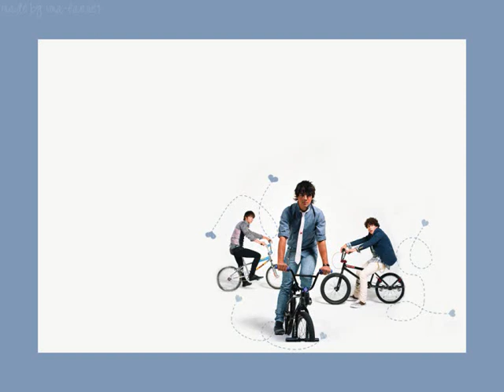Sweetness From The Heart Ep 90 Mini Marathon 3/3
Last one for today! Hope you enjoyed it! 10 MORE SUBS FOR BIG MARATHON!

Song: NO SONG

Tips:
[ ] = Thoughts (What they are thinking)
( ) = Actions
{ } = Text Messages.

- Episode 90-

Cody: bring them in boys
Boys: (bring in #1,#2,#3)
Joe: (shocked, angry, mad, pissed) WHAT THE FUCK!

Joes POV: it was them, the bastards that put my Demi in coma, it was the scum bags that left me there half dead, I looked at them with hatred in my eyes, before I knew it I was already punching one guys in the face while the other two were held by some other people

Nick: Joe let go (pulling Joe off)
Joe: (so angry he can barely talk) NO! (punches #1 until hes unconscious)
Nick: Joe come on
Joe: NO NICK THESE SHIT FACES ARE THE PEOPLE WHO TRIED TO KILL US, (kicks #2 in the stomach)
Nick: oh well in that case (grabs #3 and punches his face)
Joe: (tears in his eyes) YOU FUCKING LITTLE BASTARDS, THIS IS WHAT YOU DID TO Demi, I DONT KNOW WHY BUT BECAUSE OF YOU SHE (points to Demi) IS IN COMA, GIVE ME ONE GOOD REASON WHY I SHOULDNT KILL YOU RIGHT NOW (punches #2 in the stomach) WHY DID YOU DO THIS TO HER? SHE DID NOTHING TO YOU (pushes #2 on the floor and kicks him) FUCKING ASS WIPES, GO DIE IN HELL
Cody: (stops Joe) okay dude, stop, theyre going in prison anyway..stop
Joe: NO (tries to get away from cody) im gonna kill them
Nick: (finishes with #3 and holds Joe) chill bro, calm down, please
Selena: (scared in the corner)
Nick: (mouths to her) sorry
Selena: (just nods)
Joe: (starts to cry) because of them nick, Demi is in coma, she might get amnesia, because of these shits
Nick: (sighs and holds Joe)
Cody: yo, get them outta here now
Joe: IM NOT FINISHED WITH THEM THOUGH (kicks #3 in the stomach)
Boys: (drag out #1,#2,#3)
Cody: chill Joe, there gone now
Joe: (calms down a bit) how the hell did you find them?
Cody: I went to the schools CCTV and checked the tapes from weeks ago and found the tape and camera of where they beat you and Demi up and well sent out a search party for them, and now theyre here
Joe: (man hugs cody) thanks man, I owe you big time, thanks for everything
Cody: I told you I would do anything to help you
Joe: (nods and looks at Demi)
Nick: (hugs selena) are you okay?
Selena: Yh (cuddles into his chest) I never seen him so mad before
Nick: (chuckles) thats why you should never get on Joes bad side, you can release the inner tiger
Selena: Ill keep that in mind but why was he hitting them?
Nick: they were the onez that did this to Demi
Selena: WHAT! Oh my god, wait one second (runs out into the hallway and out of the hospital) WAIT!!!
Boys: (turn around confused) what?
Selena: I gotta do something before you take them
Boys: okay?
Selena: (slaps #1,#2,#3 really, REALLY hard) never ever touch my bff again, or youll have me to answer to, go rot in hell you bastards (looks at the boys) thanks (smiles sweetly and runs back into the hospital)
Nick: whered you go?
Selena: just needed to do something (sheks her hand)nick: (grabs selenas hand) whys your hand sore?
Selena: (smiles innocently)
Nick: you didnt?
Selena: I did
Nick: but why?
Selena: no one messes with my bff and get away with it
Nick: (smiles and husg her) I love you (kisses her hand)
Selena: I love you too

*with Demi in her mind while everything was happening*

it was all quiet before Joe came in, I was used to him coming after school, he would usually tell me about his day at school, what he did and stuff, but this time was different, this time he talked about how much he missed me, I wanted to cry so bad, but nothing was happening, everything he said was so sad, and im mad at myself that I made him go through all of this, after a while I heard another voice and ofcourse I knew it was nick, and then came I voice I hadnt heard in ages, my best friend, selena, I wanted to just wake up and hug her, I miss my sister, I really need her too, if I had a choice I would get up, but every time I try, I fail, I heard her scream while she was saying something and then Joe and nick ran back in, she said something about the window and that someone was looking through it, if I could I would shudder feeling scared, but I always have Joe to protect me, suddenly I heard another knock on the door and a voice, that voice just made everything stop, while he talked I remembered the horrible memories, the pain, and torture, I remembered himhe was here and alive

*with Joe*

Joe: (holding Demis hand) hey guys, thanks for ever—
Demis machine starts beeping really fast and she begins to shake

Poll: WHAT NEXT?
A)SFTH
B)LTYH
C)WYWUAS